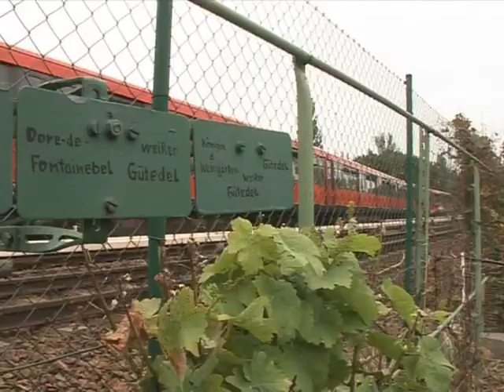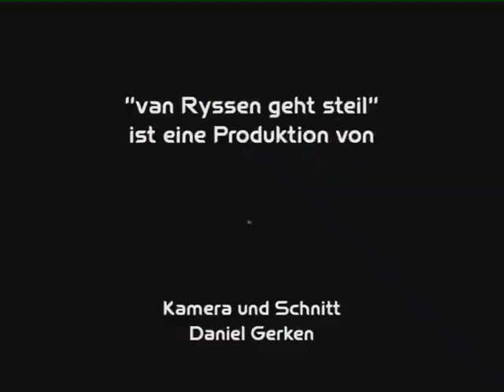Fußball-WM 2006 Kolumne “vanRyssen geht steil” #10 - Prosit, Prosit, Prooooosit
Die Fußball-Weltmeisterschaft in Deutschland ist eine runde Sache. Es gibt nur in Problem. Manche Spiele sind leider nicht zum Aushalten. Für ein wenig Erleichterung kann der offizielle WM-Wein sorgen. Unser Spiegel Online Video-Reporter Carsten van Ryssen kostet schon einmal vor.